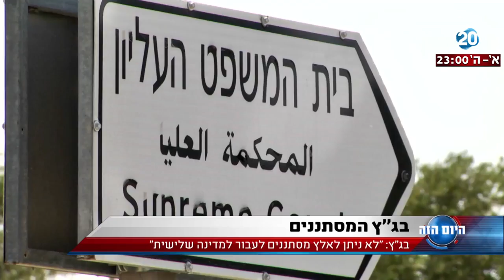היום הזה - בג"ץ: "לא ניתן לאלץ מסתננים לעבור למדינה שלישית"